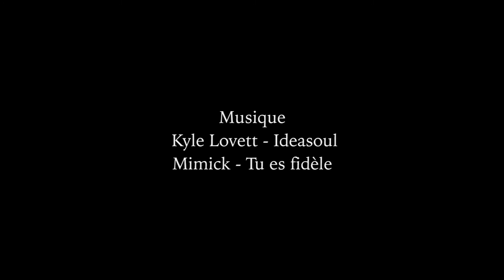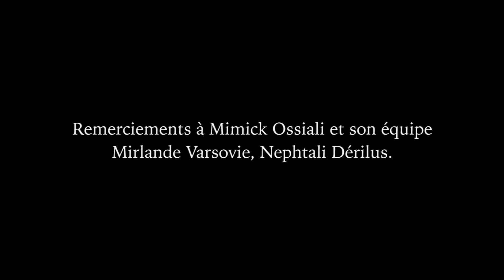Tribe Inside - Mimick Ossiali & Co live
Tribe Inside en immersion au concert de Mimick Ossiali le 13 Mai 2017 au Trabendo avec notre reporter Hope S.
Production: Achille & Manuela S.
Réalisation: Mikael Richard pour Studio Angel Yakael